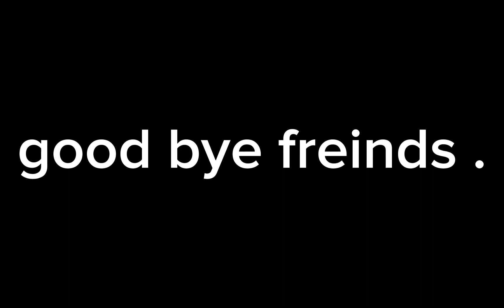goodbye hero's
why they have t.